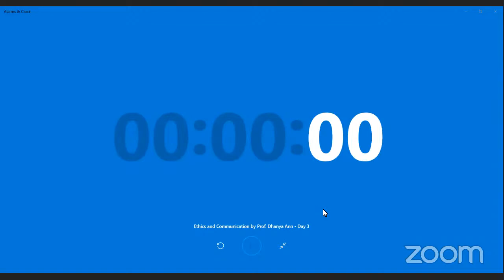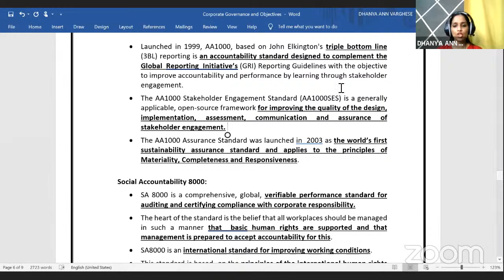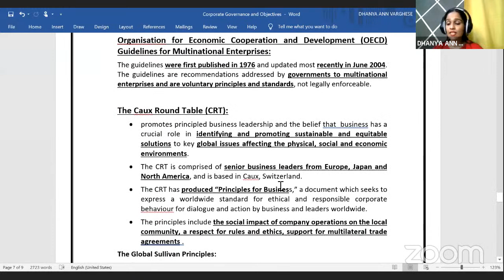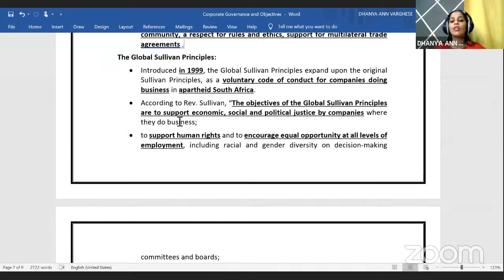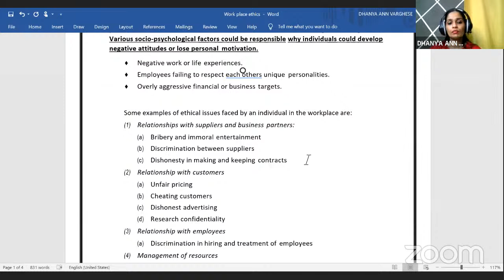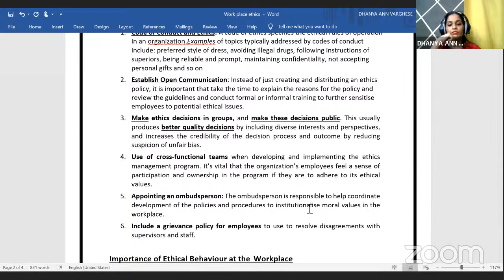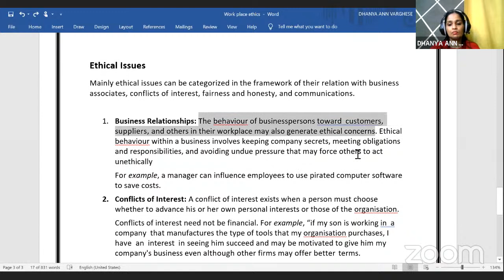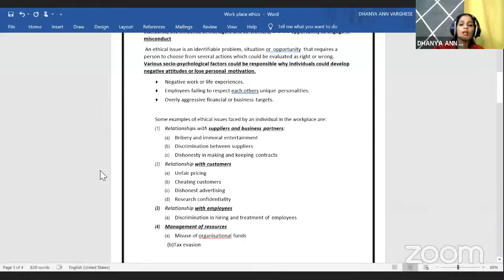Ethics and Communication by Prof. Dhanya Ann - Day 3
About triple i :
Triple i commerce academy aims to be a great companion for the aspirants by making them
acquire knowledge and skills & moulding their personality to fit in this fast growing world.
With the finest coaching in CA,ACCA,CS,CMA IND and CMA US , we became a single point
destination for the budding professionals . We strive to provide the finest classes through an
array of well designed course structure and excellent faculty pool.
CA : CHARTERED ACCOUNTANCY
CAs are recognized and respected leading professionals working across a vast array of
business activities and sectors. A Chartered accountant is trained by ICAI (the Institute of
Chartered Accountants of India), a statutory body set up by an Act of Parliament. A
Chartered Accountant is qualified to offer advisory services to clients which include
companies and individuals.

 ⦁ Upcoming exam : May 2021
 ⦁ Triple i tuition fee :CA foundation- 30,000 INR +GST
                                     CA intermediate- 45,000 INR+GST
⦁ Exam window : 1) CA foundation - May and November
                              2) CA intermediate - May and November
                              3) CA final - May and November